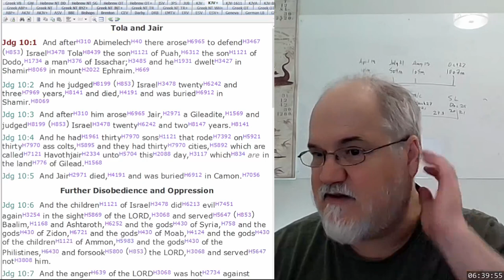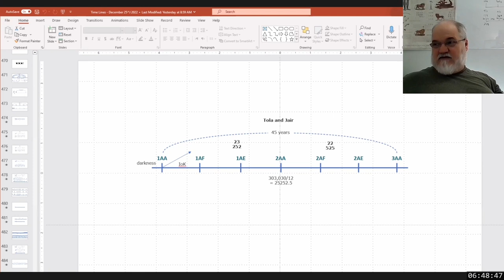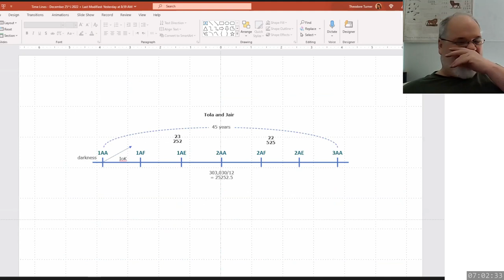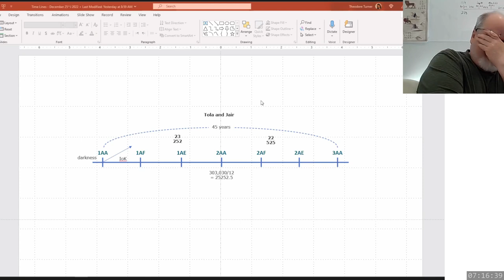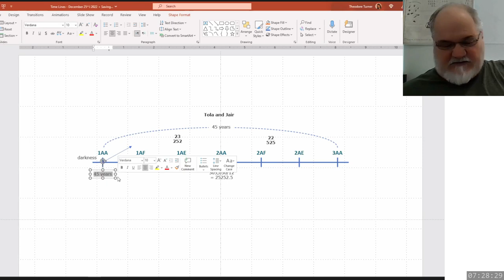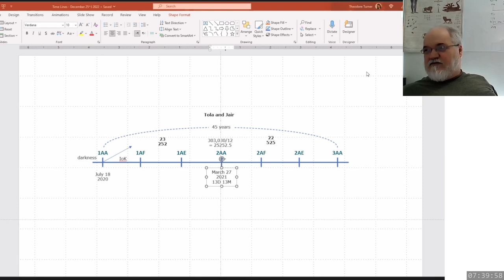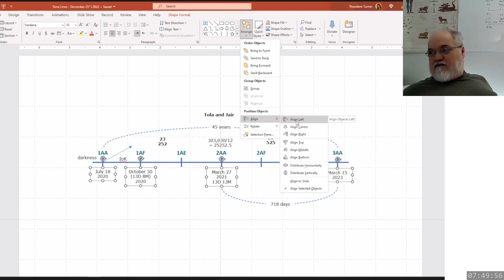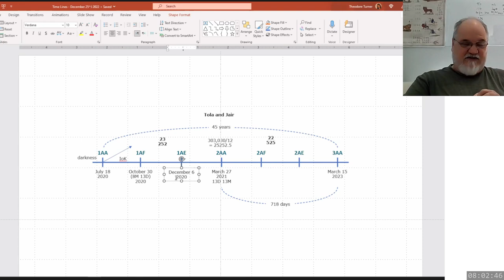2023 03 15 308. Understanding The Lines